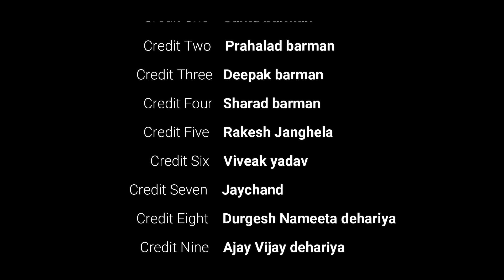लघु फिल्म. जागो जागो हे मतदाता/Jago Jago He Matdata/ Harshanjali Films Production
Director
Harshanjali Film Production Keolari Seoni. 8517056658

Product by Mamata Dehariya

Coordination
Ajay Durgesh Nameeta Mayank Dehariya.
Prasant Bhardwaj.
Raghuveer.

Videography Harshit Dehariya
Editing Harshit Dehariya

Special thanks
Mr.Sandeep Shrivastava SDM /Officer Election 116 Keolari Seoni MP

Singer Mahendra Dehariya

Song writer
Manoj Kumar Nag.Mandla
Manoj Kumar Dehariya.Ldon

Artist Pavan yadav
Santu Barman
Rahul Shrivastava
Dr Vikash Dubey
Dr Swati Dubey
Prakrati Jain

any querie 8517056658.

Our Short movie
Suryakant Tripathi Nerala.
Rakhi mai mukti.
Corona Song.
Mental health and covid 19.